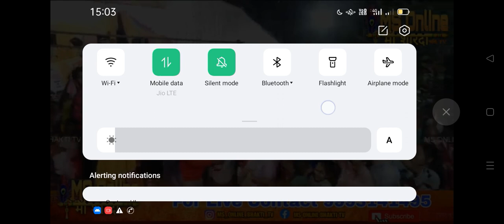अंजली दीदी के भजन पर भाई शेलु ने जमकर बजाया डोल मालवा म्यूजिकल ग्रुप खुजनेर धाम।